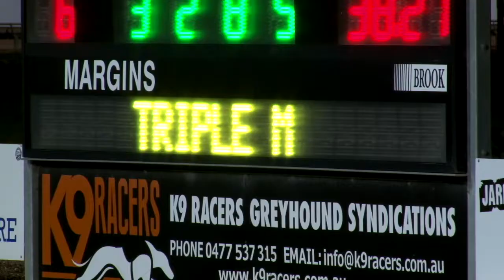2018 Group 2 Triple M Bendigo Cup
WA raider Vanderworp (2) was brilliant in winning the 2018 Group 2 Triple M Bendigo Cup on Friday 6 July over NSW chaser Black Forge (6) and Big Flood (7)